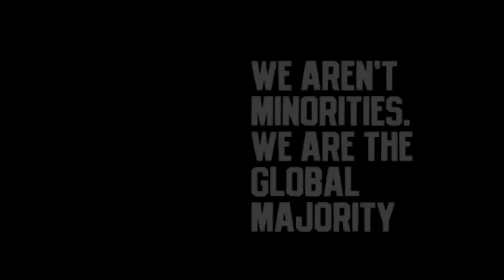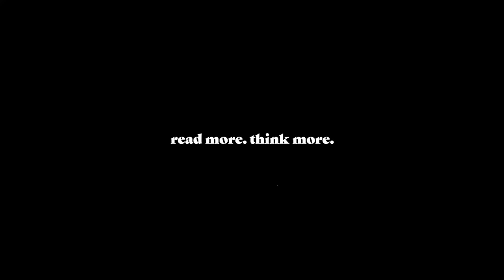Internet Slams Stephen A. Smith for Criticizing Hush Money Trial Against Trump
Did you catch Stephen A. Smith on Fox News? He made some comments that is raising eyebrows.

siriusxm.us/KarenHunterShow

Stephen A. Smith's Take on Trump's Hush Money Trial is Stirring Controversy